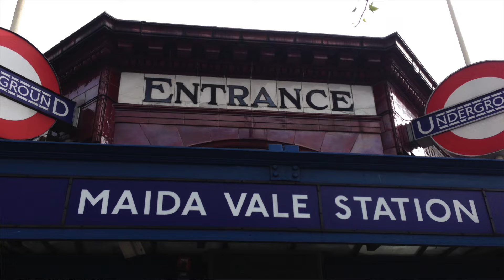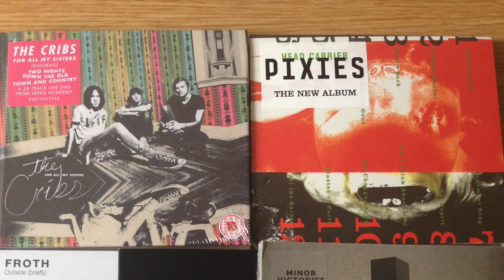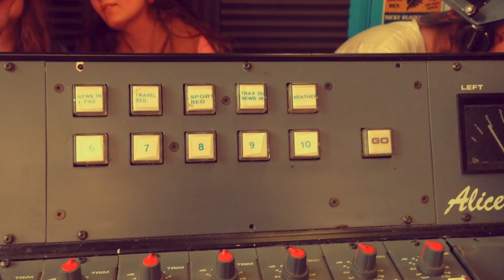WOR#10 ABBEY ROAD, THE CRIBS & SHOOTING A MUSIC VIDEO!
Paula goes sightseeing at the famous Abbey Road, interviews Gary Jarman from The Cribs then heads to Hastings for a weekend with the band and shoots a video. Next she's back in Guildford for her radio show and has a very special guest, Penny Rimbaud of Crass!

Way Out Radio is a weekly radio show on Kane 103.7 FM every Thursday from 3-5pm. Welcome to our site where you can find music reviews, interviews and news. We salute rebel music and focus on rock, reggae and rave culture. So far, we have broadcast over 100 shows from 14 different countries. We aim to explore different music scenes and feature music from around the world.

WAYOUTRADIO.COM

DJ Paula Frost is an international DJ based in London, UK. She has a weekly radio show on Kane 103.7 FM every Thursday from 3-5pm. Recently, she completed a world tour broadcasting from 14 countries and playing live shows along the way. DJ Paula Frost has DJed in Croatia, Russia, Japan, Cambodia, Vietnam and New Zealand. Whilst in Vietnam she headlined the Saturday night of Reggae Beach Festival in Da Nang. In the past year, DJ Paula Frost has headlined a show at Camden Roundhouse, flew to Sri Lanka to DJ New Year’s Eve, and played parties at Manchester Art Gallery and 40 other venues all over the UK.

DJPAULAFROST.COM